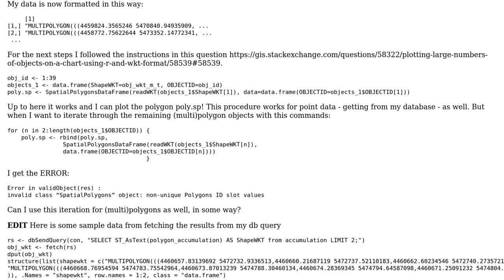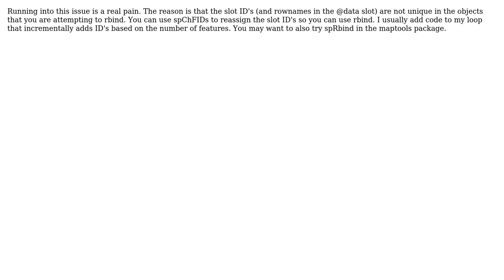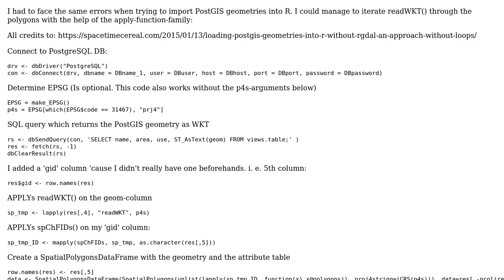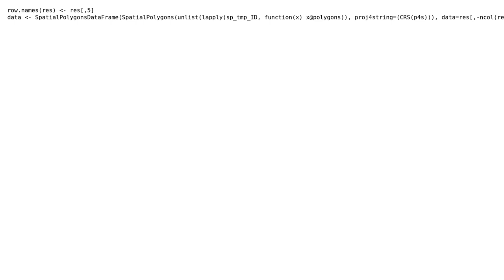GIS: Iterating polygons on a SpatialPolygonsDataFrame in R with readWKT (3 Solutions!!)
GIS: Iterating polygons on a SpatialPolygonsDataFrame in R with readWKT

With thanks & praise to God, and with thanks to the many people who have made this project possible! | Content (except music & images) licensed under CC BY-SA | Music | Images & others | With thanks to user Stefan user SlowLearner user Jeffrey Evans user andschar and the Stack Exchange Network Trademarks are property of their respective owners. You are responsible for your own actions.